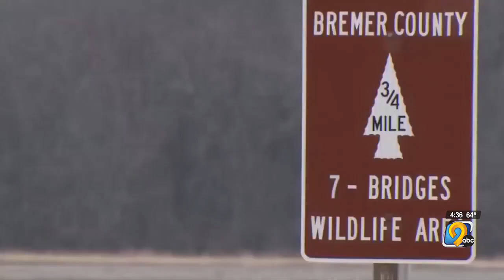12 years since disappearance of Evansdale cousins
12 years since disappearance of Evansdale cousins